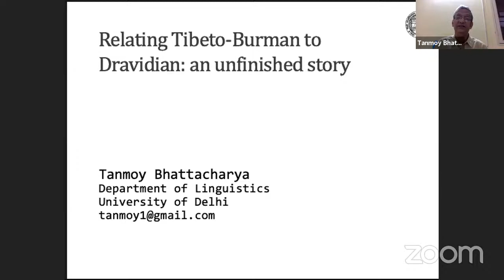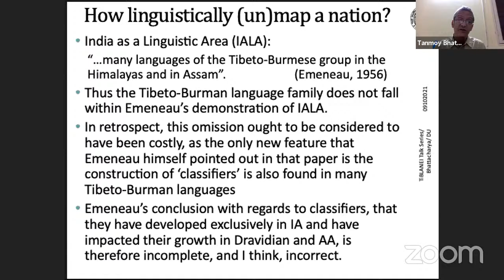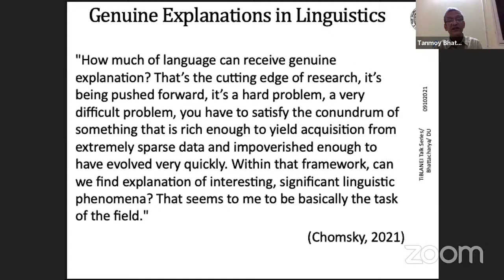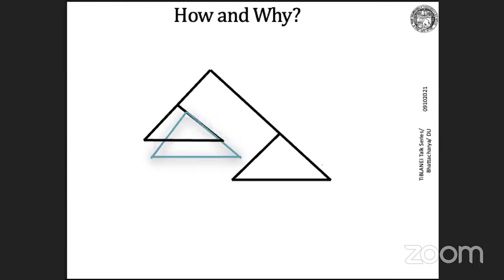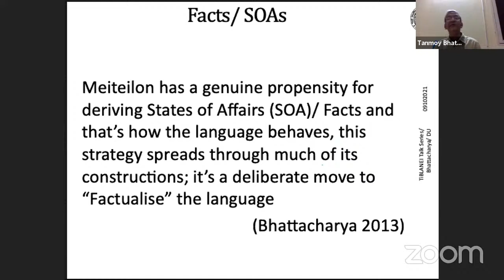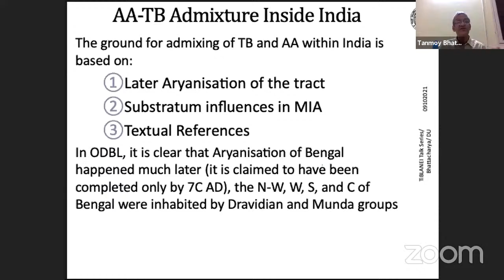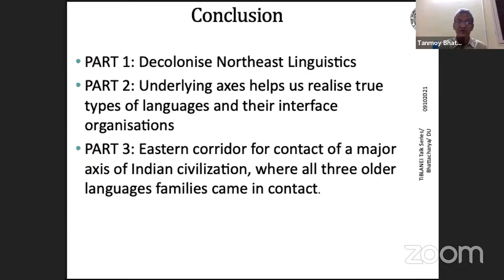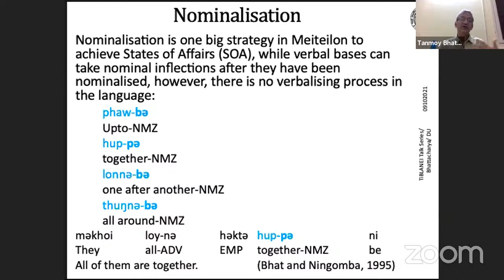TiBALNEI||Special Talk Series||Talk-1||Prof. Tanmoy Bhattacharya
TiBALNEI||Special Talk Series||Talk-1||Prof. Tanmoy Bhattacharya||Relating Tibeto-Burman to Dravidian: An unfinished story